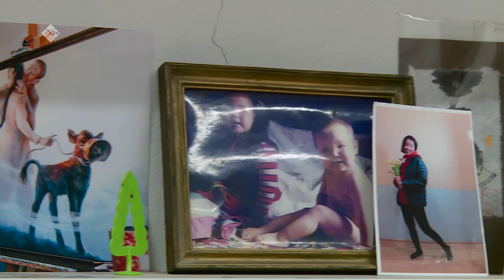«Эр бэрдэ» биэриигэ: худуоһунньук Иннокентий Корякин (30.01.22)